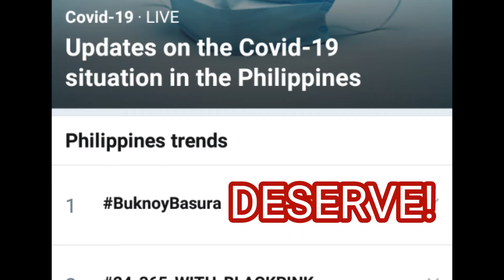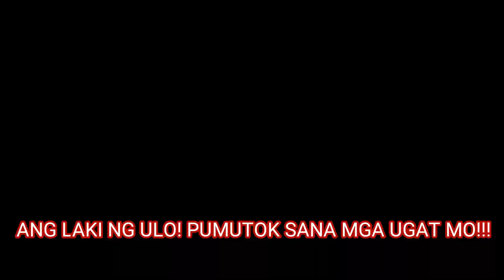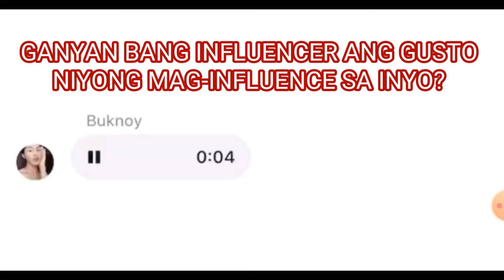"WALA AKONG GINAWANG MASAMA!" -BUKNOY GLAMURRR